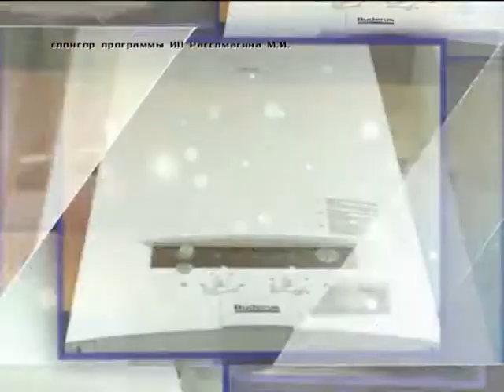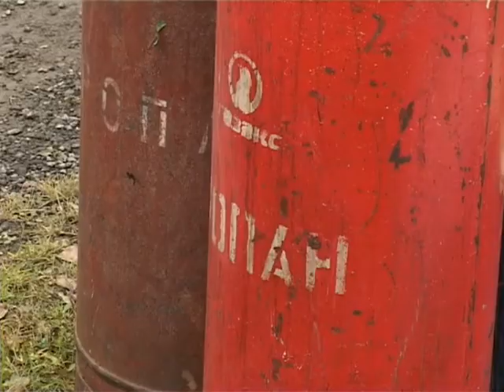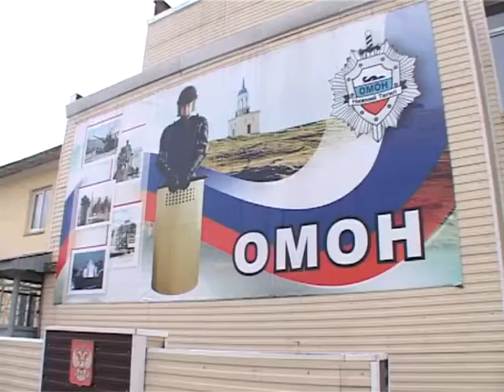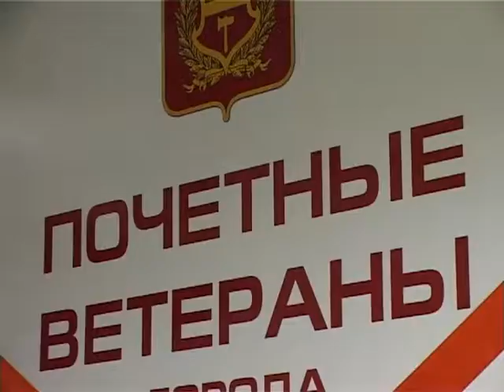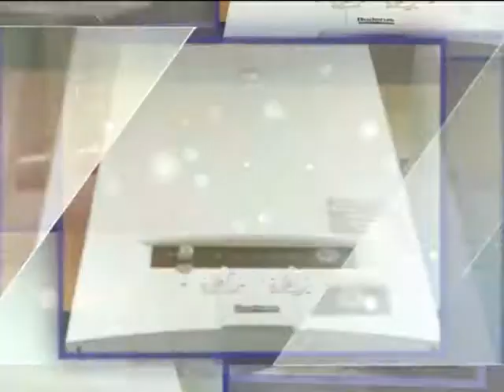Новости Выпуск от 7 декабря Тагил ТВ